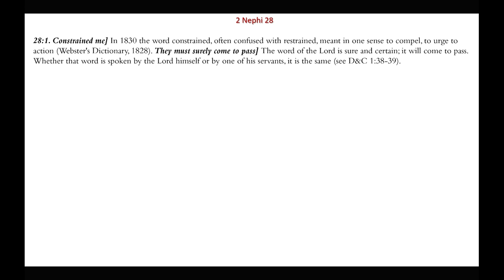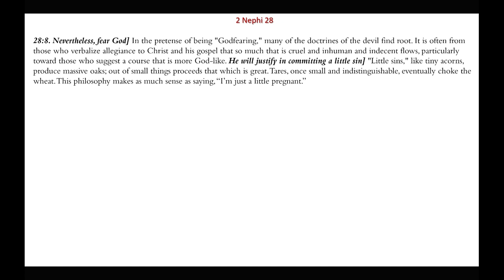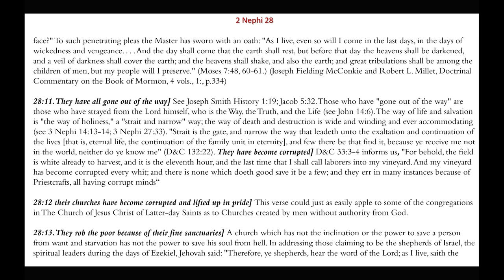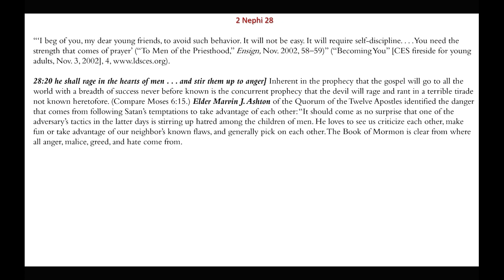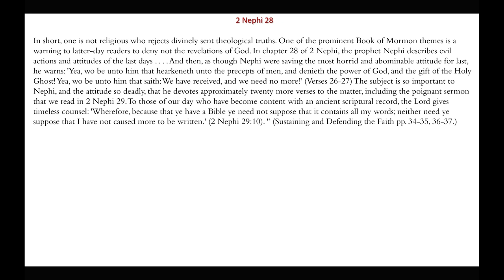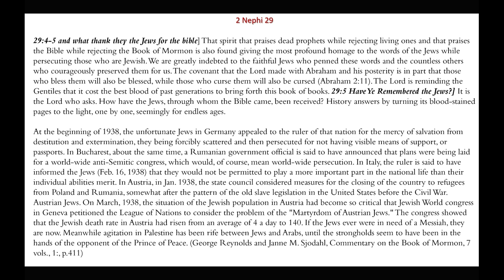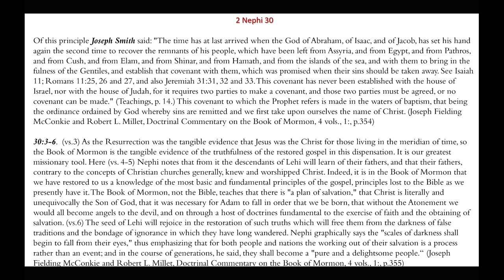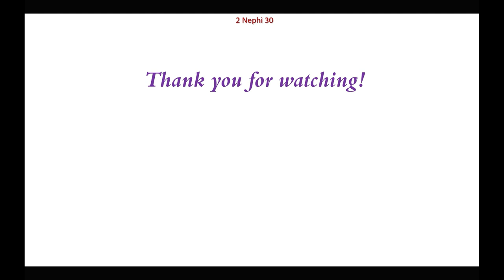A Bible! A Bible! We have got a Bible | 2 Nephi 28-30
This presentation gives commentary and insight on the teachings and doctrines found in 2 Nephi 28-30